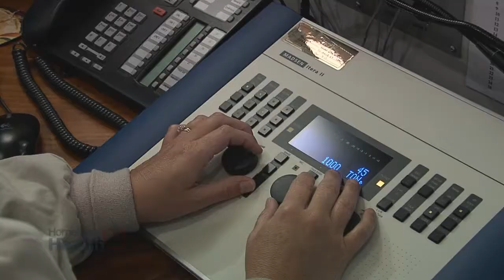Listening Leads to Better Hearing: Audiology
Paige Holt, Doctor of Audiology at Lake Ear Nose and Throat  believes that solving someone's hearing challenges, begins with listening. For her, listening comes from passion, and that passion comes from family.